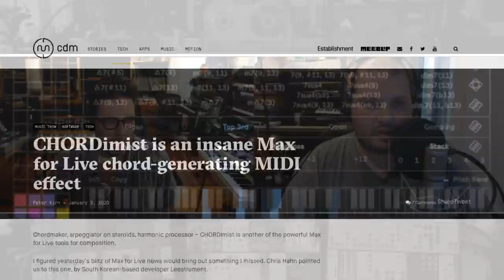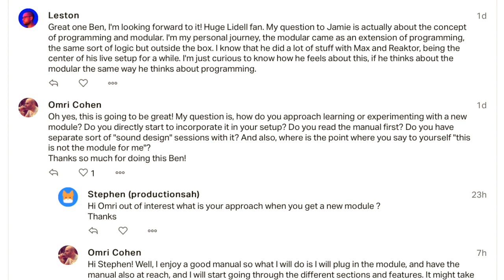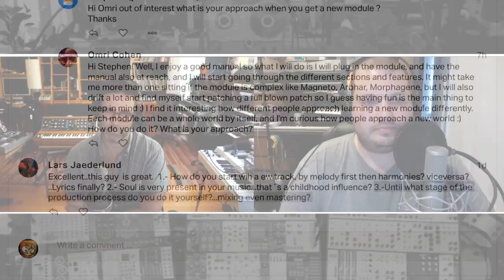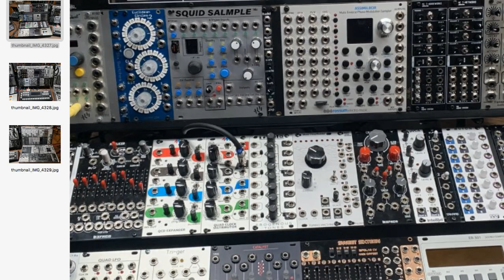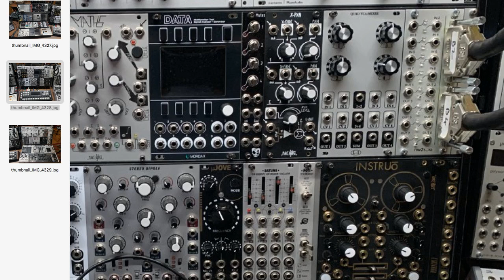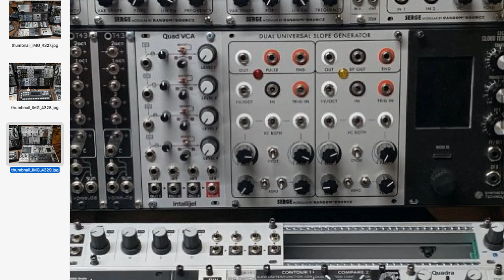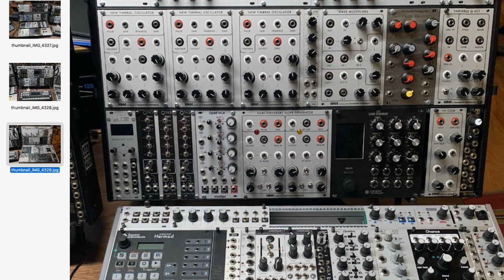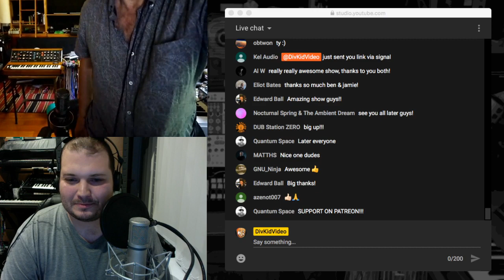Jamie Lidell Eurorack Modular Set Up // RIG RUNDOWN #08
What an absolutely pleasure it is to chat to Jamie Lidell and for this video to chat around his Eurorack modular synthesiser set up and how it fits into his workflow as an artist. Jamie Lidell is lord of the loop so I'm very much looking forward to seeing how Eurorack fits into his studio set up and creative practices.

For some general (not just modular) chat with Jamie check out the Esoteric Modulation interview with him

If you want more of these videos consider supporting over

Here's the Rig Rundown playlist with 7 videos from the past few years with James Cigler, Nathan Moody, Ebcidic, Arcane Roots, r beny & Chris Meyer.